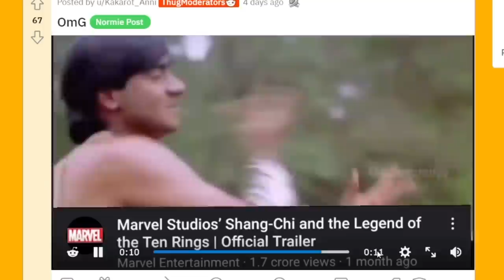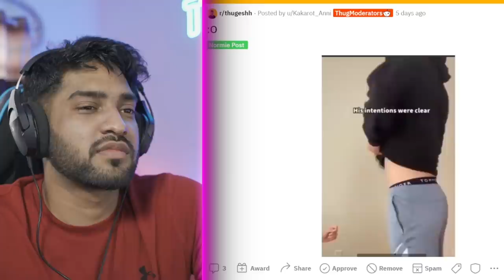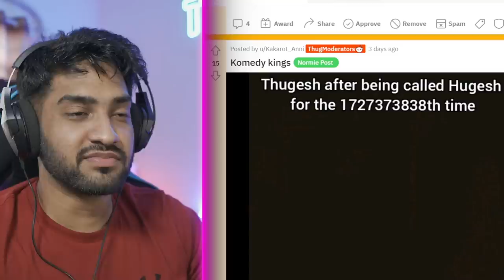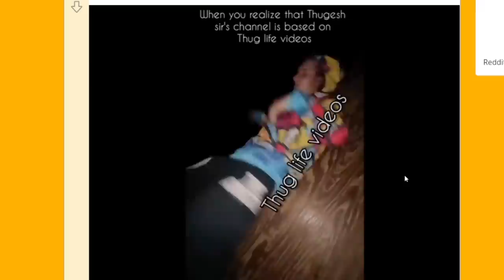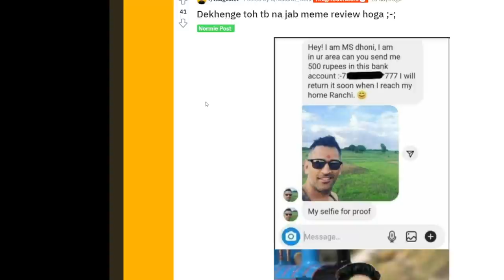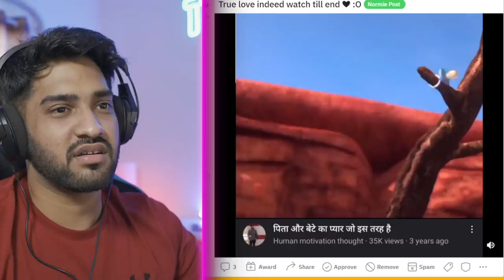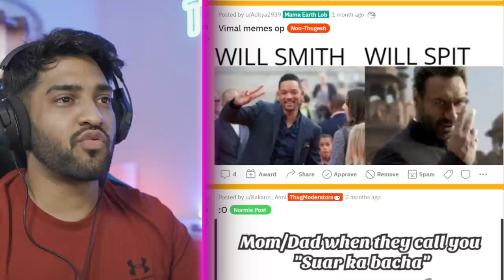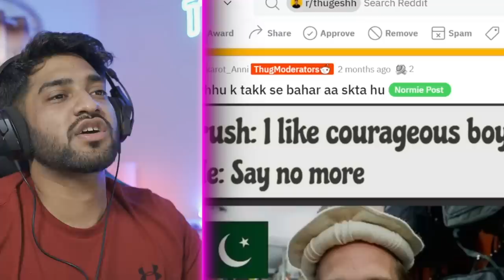I Am Getting Banned From Youtube!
hello in this video i review my subreddit page! and also talk about my video getting banned, thank you!